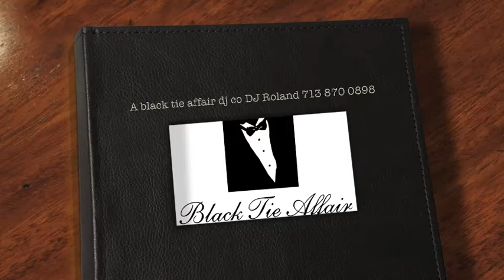Houston wedding DJ DJ Roland 713 870 0898.